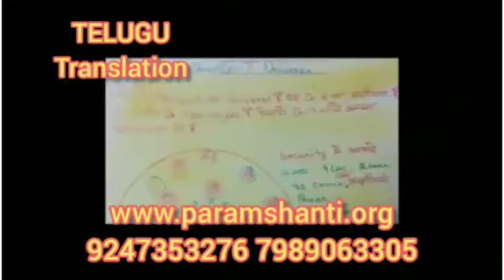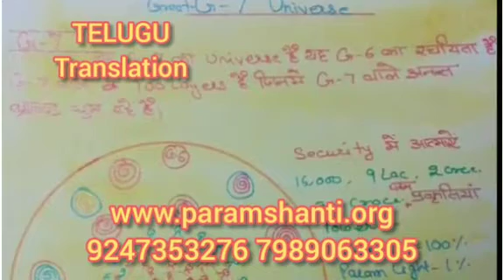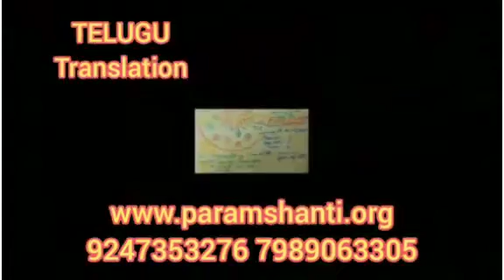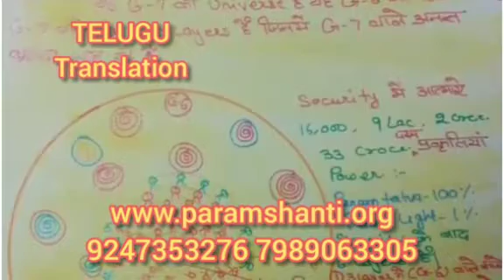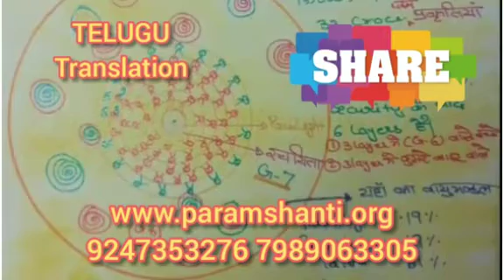*Hindi & Telugu* గ్రేట్-7 యూనివర్స్,G--7 Univers యొక్క రచనా విధానం BY💙బేహాద్ బాపూజీ💖